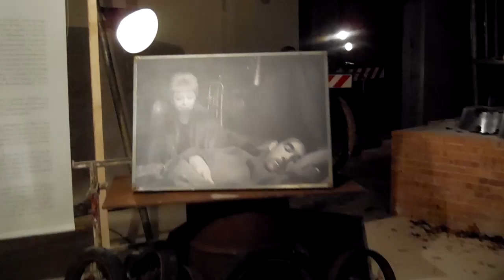Tu-Mi.com - Giulietta Masina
Giulietta Masina